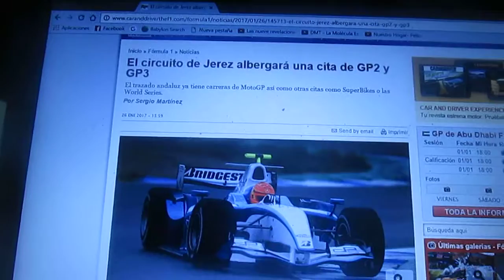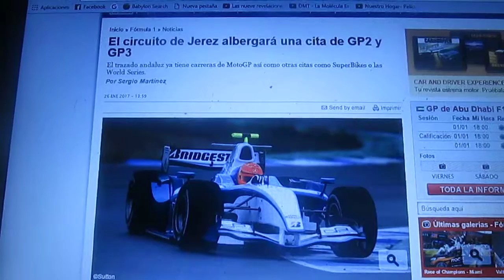En 2017 el Circuito de Jerez albergará una carrera de GP2 y GP3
Este año el Circuito andaluz de Jerez de la Frontera tendrá fechas de la GP2 y GP3 las categorías antesala de la Fórmula 1